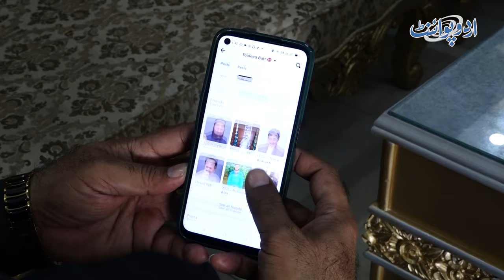PMLN Leader Taufeeq Ahmed Butt Ka Lifestye Kaisa Hai? Election Days Mein Kiya Rauteen Chal Rahi Hai?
The lifestyle of Gujranwala's influential politician - Nawaz Sharif's "obsessive companion," Muhammad Taufeeq Butt.
Muhammad Taufeeq Butt, a businessman, served as Councillor of Municipal Corporation Gujranwala during 1996–99, as a Member of District Assembly Gujranwala during 2005–09, and was elected Member of the Provincial Assembly of Punjab in the general elections of 2013. Muhammad Taufeeq Butt is serving as Chairman of, the Parks & Horticulture Authority, Gujranwala, and Child Protection Bureau, Gujranwala. Taufeeq Butt is also a director of Gujranwala Waste Management Company.
Taufeeq Butt appoints two times MPA from Gujranwala but doesn’t have any interest in ministry; Tofeeq just wants to work for the public. Taufeeq Butt stated in 2013 that the area in which he was appointed as an MPA was very backward at the time. Taufeeq Butt worked for their infrastructure and education system and tried their best to make a university in Gujranwala while speaking with UrduPoint anchor Minahil Sarfraz.
Anchor: Minahil Sarfraz